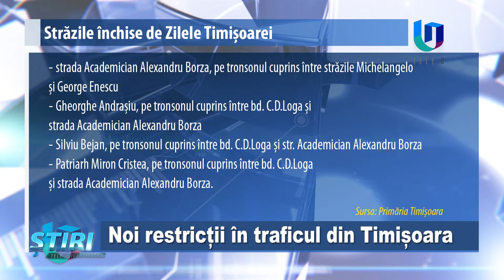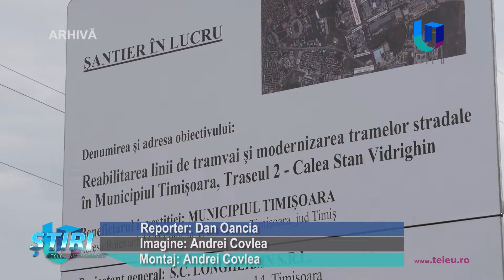TeleU: Noi restricții în traficul din Timișoara